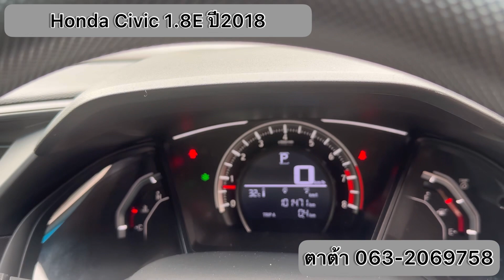Honda Civic ปี2018 ตาต้ารถมือสองหาดใหญ่063-2069758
📣  ราคาพิเศษ จำนวนจำกัดนะคะ 📣

Honda Civic 1.8E ปี2018
• ปี2018

✅✅ราคาพิเศษ 579,000 .-(สำหรับจัดไฟแนนซ์เท่านั้น)

* เงื่อนไขเฉพาะจัดไฟแนนซ์เท่านั้นนะคะ
* ราคายังไม่รวมภาษีมูลค่าเพิ่ม

🥰ตาต้ารับจองออนไลน์นะคะลูกค้า
🤗โชว์รูมอยู่หลังโลตัส หน้า มอ. นะคะ

🤳สายตรงที่ปรึกษาการขาย
ชุติญา (ตาต้า)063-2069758🤙💁‍♀️